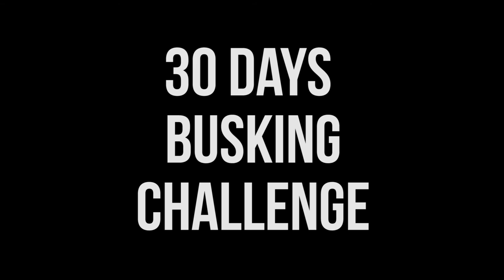[30DAYSBUSKING] #24 - Quick Night Busking